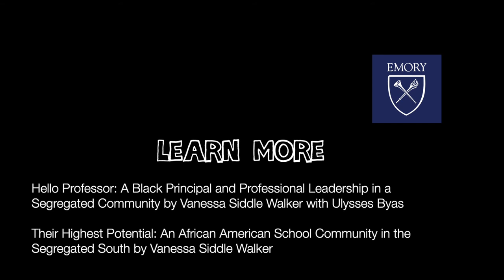Vanessa Siddle Walker - School Integration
Vanessa Siddle Walker is the Samuel Candler Dobbs Professor of African American Educational Studies (B.A. University of North Carolina at Chapel Hill; M.Ed Harvard University; Ed. D Harvard University). For 25 years, she has explored the segregated schooling of African American children, considering sequentially the climate that permeated segregated schools, the network of professional collaborations that explains the similarity across schools, and the hidden systems of advocacy that demanded equality and justice for the children in the schools. Her research has garnered a number of awards, including the prestigious $200,000 Grawemeyer Award for Education and the American Educational Association (AERA) Early Career Award. In addition, she has received awards from the Conference of Southern Graduate Schools, the American Education Studies Association, and three awards from AERA Divisions, including the Best New Female Scholar Award, the Best New Book Award, and the Outstanding Book Award.